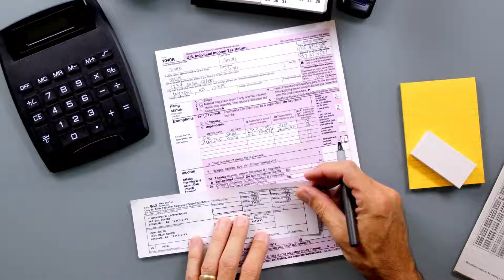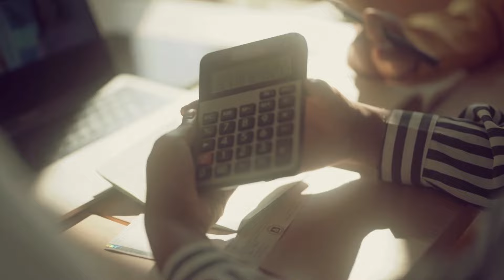Município em Foco | Episódio 1: Visão Geral da Reforma Tributária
Novo conjunto de vídeos da Confederação Nacional de Municípios (CNM) começam a ser publicados e trazem informações sobre a Reforma Tributária e o impacto das mudanças nos Entes federados.

Confira!